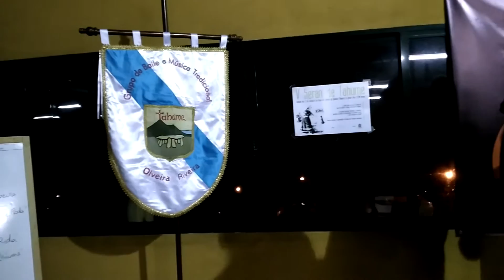Serán Tahume Festival en Olveira